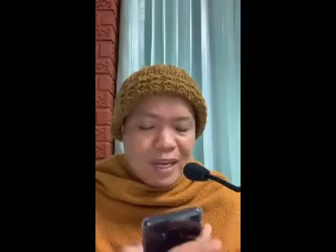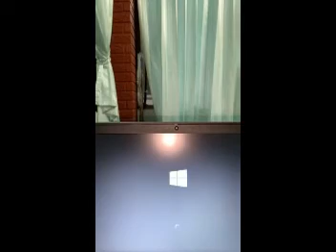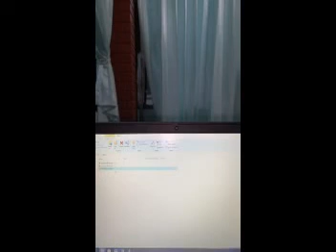มรดกธรรมกำเมือง 16/01/63 พระมหาสมชาติ นันทธัมมิโก วัดหนองยาว อ.เวียงป่าเป้า จ.เชียงราย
รายการ มรดกธรรมกำเมือง ประจำเช้าวันพฤหัสบดีที่ 16 มกราคม 2563 ดำเนินรายการโดย พระมหาสมชาติ นันทธัมมิโก วัดหนองยาว ต.เวียง อ.เวียงป่าเป้า จ.เชียงราย (ภาพ เสียง บันทึกจากล้อง webcam ไลฟ์สดทางเฟสบุ้ค)